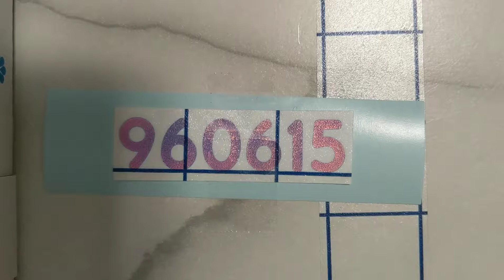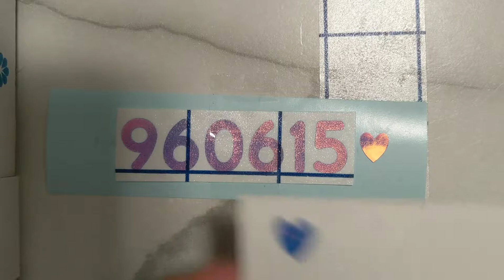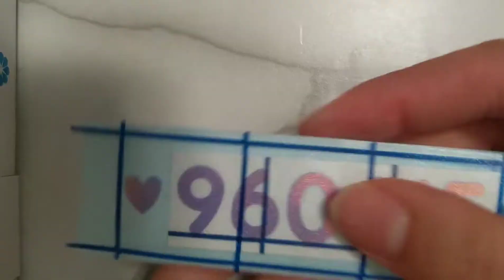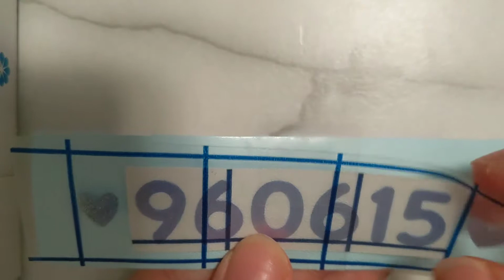[STICKERS] Combining Vinyl Cut Stickers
[2 of 3] Combining vinyl cut stickers to add extra symbols (or combine different color vinyls)